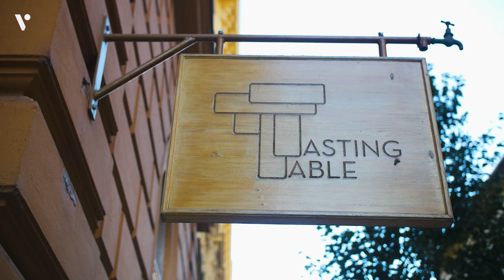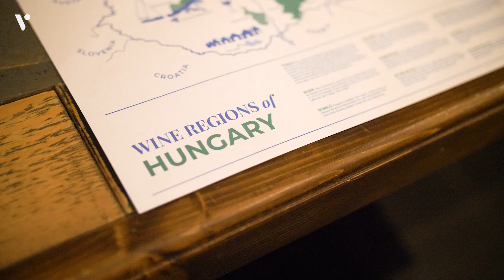Essentials of Hungarian Wine Tasting in Budapest, Hungary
Dive into the essentials of Hungarian wine, tasting the unique flavors, winemaking techniques, and insights that highlight the best of Hungary’s wine culture.

Bring back the ultimate souvenir from your trip to Budapest: knowledge about Hungarian wine. During this 2-hour session, a pro sommelier will be all yours as you learn about the various varietals of Hungarian vino and the history of wine in the region, as you snack on perfectly paired Hungarian cheese and sip on glasses of luscious wine.